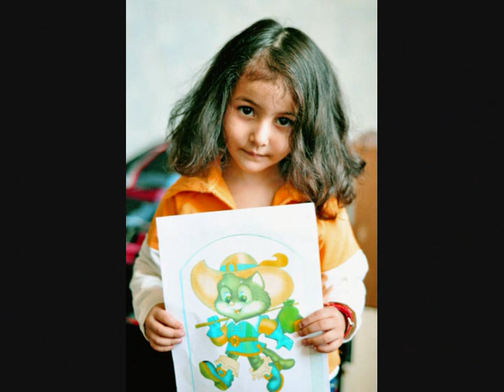Loreena Mckennitt Coventry Carol.wmv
Photos by (me) Siena Polo (except the second one) - Asylum